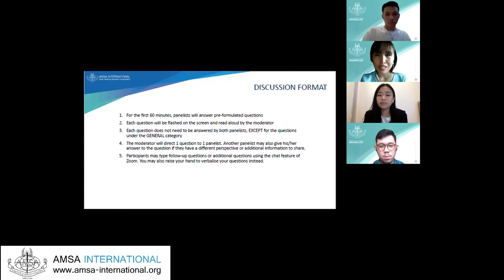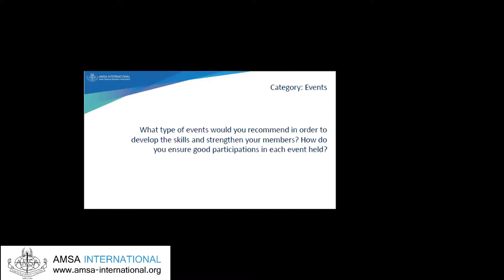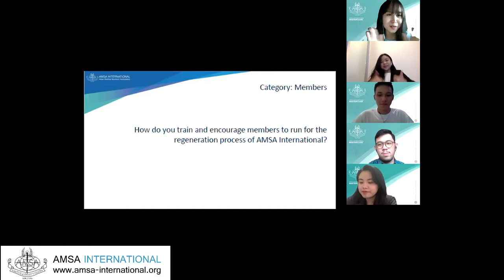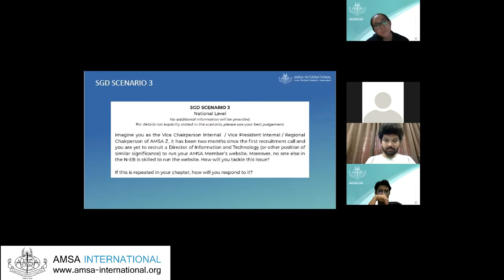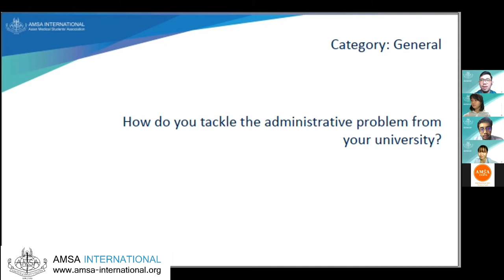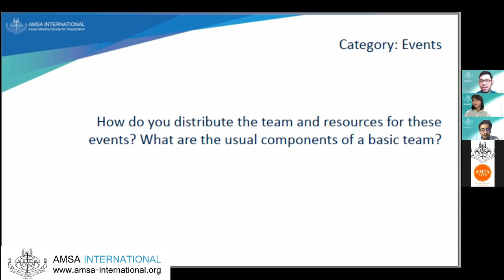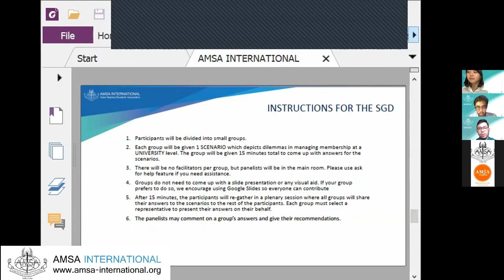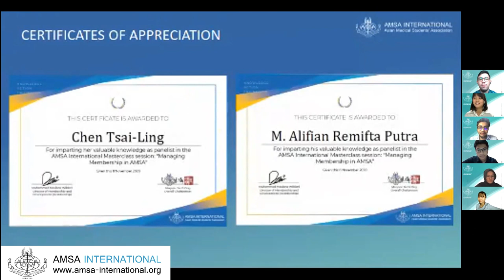[REPLAY] AMSA International Masterclass “Managing Membership in AMSA”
[REPLAY] AMSA International Masterclass “Managing Membership in AMSA” - 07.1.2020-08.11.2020

Membership is the main component to establish an organisation. Every Member of AMSA International has their unique way in managing their chapter at national and university level, which creates diversity in AMSA.

We thank the stakeholders of university and national level from AMSA Taiwan and AMSA Indonesia that have accepted the invitation to share their perspectives and experiences in membership management.